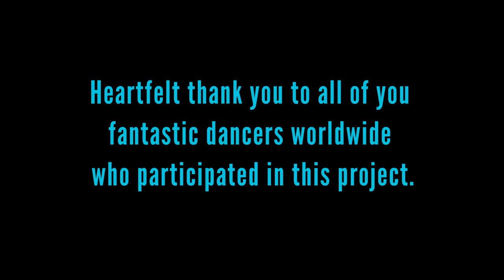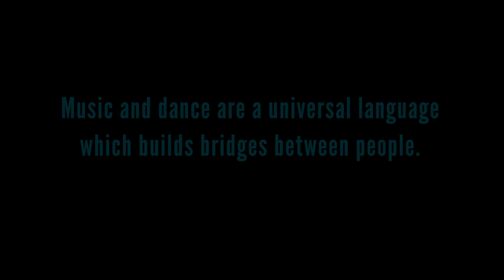I've Got To Be A Rug Cutter - The Hebbe Sisters (Official Music Video)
24 dancers - 11 countries - 3 continents

Music and dance are a universal language which brings the world together.
It unites us all and makes the world a happier and friendlier place.

Lyrics: Ivie Anderson
Arrangement: Mats Engström & Emelie Hebbe
Musicians: Stefan Gustafson - piano, Jan Adefelt - double bass, Bengt Stark - drums, Karl Olandersson - trumpet, Klas Lindquist - clarinet
Recording: Otto Wellton, Kingside AB
Mixing: Pål Svenre
Mastering: Thomas Eberger, Stockholm Mastering
Film Editing: Emelie Hebbe

Dancers:
Vincenzo Fesi (Italy)
Elena Evangelia (Greece)
Vasco André Wate (Mozambique)
Viktor & Wilma Edlund (Sweden)
Sophie Af & Thomas Adon (France)
Grzegorz & Agnieszka Cherubinska (Poland)
Mimmi Gunnarsson Bringlöv & Fredrik Dahlberg (Sweden)
Sakarias Larsson (Sweden)
Gaston Fernandes (Spain)
Rafal Pustelny (USA)
Ewa Burak (Sweden/USA)
Carlos Machava & Paulo Inácio Pereira (Mozambique)
Thorbjorn Urskog & Flora Bouchereau (Norway/France)
Sondre Olsen-Bye & Tanya Georgiievska (Norway/Ukraine)
Jessica Kaiser & Markus Kakuska (Austria)
Lennart Westerlund (Sweden)